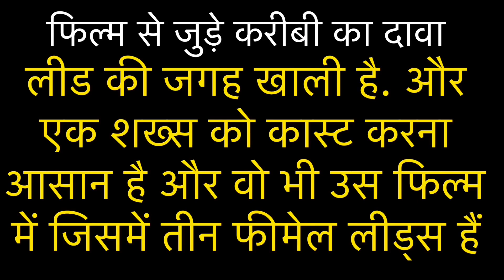Vicky Kaushal Katrina Kaif Sign Movie । पत्नी कटरीना कैफ के साथ पहली बार फिल्म करने जा रहे विकी कौशल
Katrina Kaif and Vicky Kaushal recently tied the knot in a fairytale wedding and have started working on their respective projects. Kaif will be sharing the screen with Priyanka Chopra and Alia Bhatt in the upcoming movie Jee Le Zaraa. A new report suggests that the URI actor is in talks to star as the male lead opposite his wife Katrina in the film. This will be the first that the audience will be seeing the married couple together on big screen.

Vicky Kaushal roped in to play male lead in Jee Le Zaraa?

As per reports by Bollywood Hungama, the makers were having difficulty casting A-lister male actors to star in the female-led movie. Due to the circumstances, Faran Akhtar, the director and writer of Jee Le Zaraa cast himself as one of the male leads, leaving two spots open. The media house has now reported that after Vicky and Katrina's wedding, the Sardar Udham actor has been approached to play the male lead opposite his wife in the film. If the talks go through, the film will mark the couple's first on-screen appearance together.

Jee Le Zaraa is a road-trip movie and will be directed by Farhan Akhtar and co-written by Zoya Akhtar and Reema Kagti. The brother-sister duo has worked together for other road-trip films including Zindagi Na Milegi Dobara and Dil Dhadakne Do. The film will mark Priyanka Chopra, Katrina Kaif and Alia Bhatt's first onscreen project together. Katrina Kaif had taken to her Instagram and shared pictures with her co-stars Chopra and Bhatt as she announced the movie. The Sooryavanshi actor wrote, "This makes my heart smile. I just love these girls and being around each other is just too much fun always - combine that with a great script, awesome director, and a road trip and a camera and the sky’s the limit."

Courtesy- Instagram